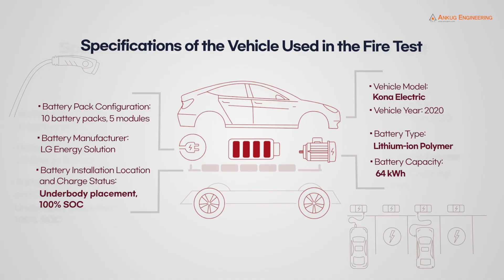F500 - Extinción de fuego en un auto eléctrico con batería de iones de litio.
Korea por decreto debido a la expansión de uso de vehículos eléctricos saca la obligatoriedad de tener en los edificios cargadores eléctricos.
Luego de instalados ocurre un insuceso en un edificio que se prende fuego en un cargador y mueren personas además de los daños y varios heridos.
Se contactan con HCT y se organiza hacer pruebas como la que vemos que en 8 minutos se logra apagar el fuego demostrando totalmente la efectividad del producto.
En presencia de varias autoridades del país , prensa etc.